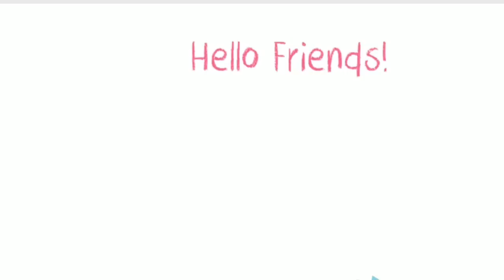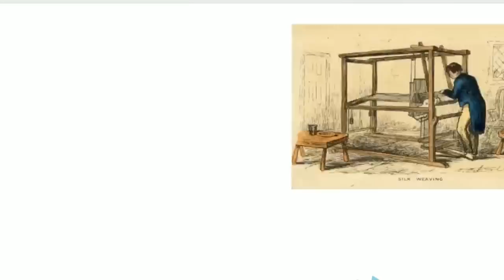Cbse Cartoon: Silas Marner chapter 2- Animated summary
The best book for reading and revising the novel Silas Marner can be purchased

In this video you will see what happens in Silas' life after arriving at Raveloe.

Get the best book for reading and revising Silas Marner